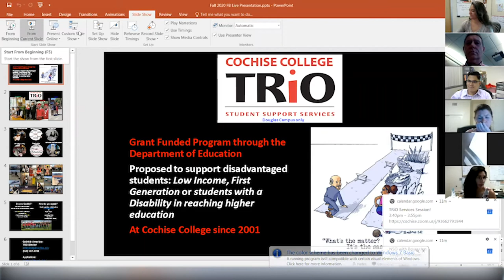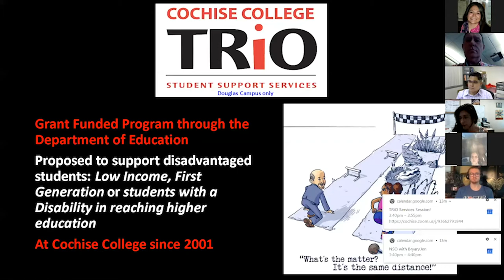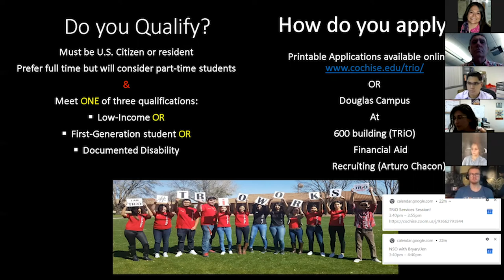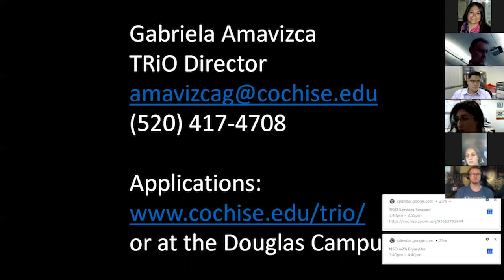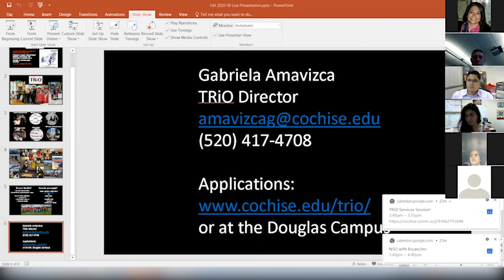TriO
Why apply with TRiO?

The Cochise College Douglas Campus TRiO/SSS program is currently designed to serve low-income, first-generation and/or disabled college students. The goal of TRiO/SSS is to increase the college retention and graduation rates of these students and to facilitate the transition process from one level of higher education to the next.

Cochise College provides accessible educational opportunities that are responsive to a diverse population and lead to constructive citizenship, meaningful careers and life long learning.

About Cochise College: Cochise College has been recognized nationally for its cost, return on investment and high success rate. At Cochise, students learn about subjects in small classes with individualized attention from faculty who pass along real world experience.